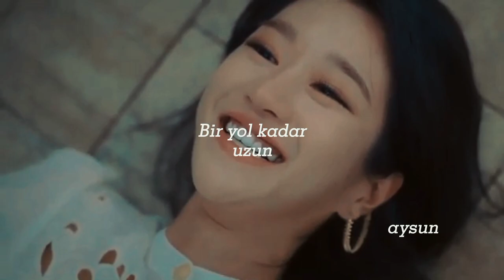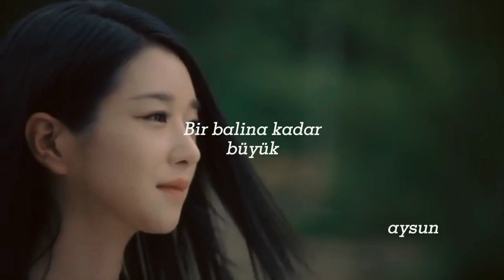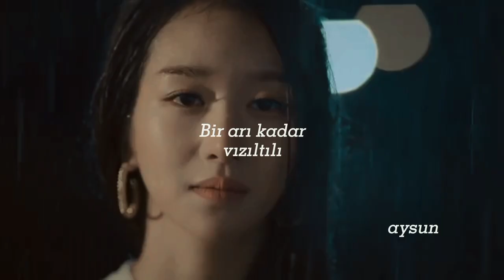Ko Moon-Young | Everything At Once (Türkçe Çeviri)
dizi adı/drama name: ıts okay to not be okay

arkadaşlar bana karşılıklı aboneşelim mi diyenlerin çoğu kişiler benden abonelikten çıkıyor. bende artık videolarıma sürekli yorum yapanlar hariç herkesten çıkacağım. aboneliklerim açık olacak oradan bakabilirsiniz.

destek olan herkese çok teşekkürler ❤️
umarım beğenirsiniz iyi seyirler...